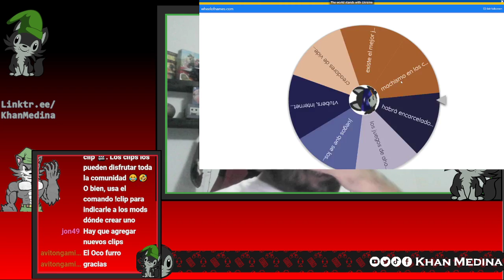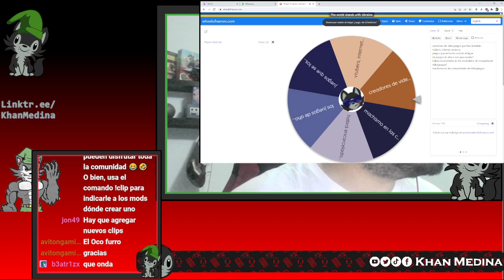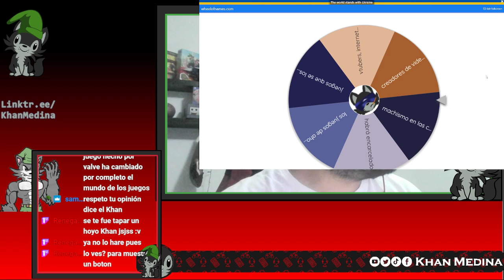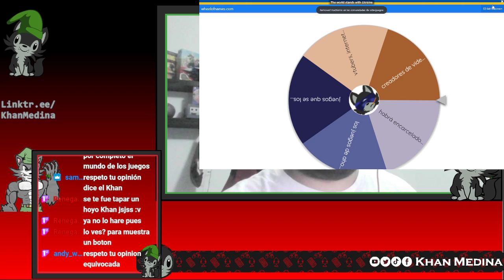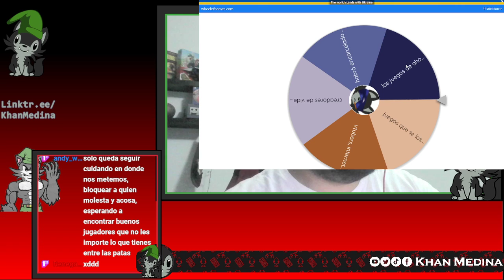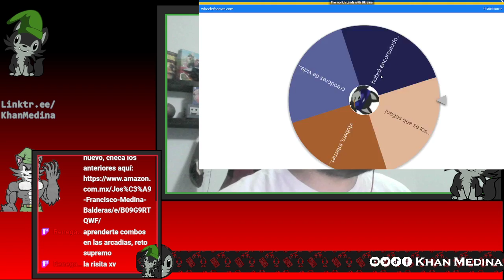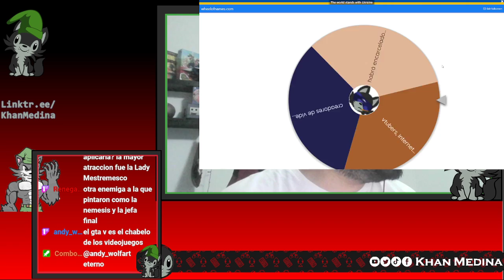Plática de Tetos con Khan | Temas polémicos de Videojuegos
El Podcast de Khan, con su visión nerda del mundo. Temas polémicos de videojuegos.